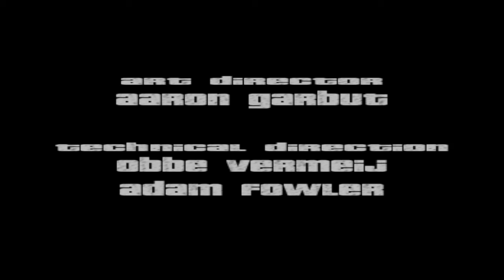Grand Theft Auto 3 Mission: The Exchange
Copied the save file from my stream because I couldn't sleep until I beat this game. And shockingly beat this mission on the first try.